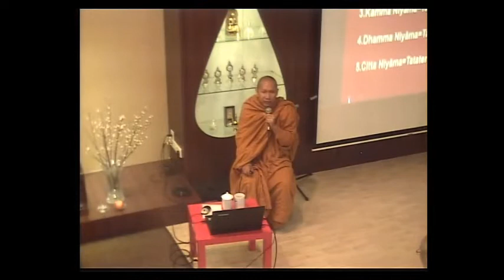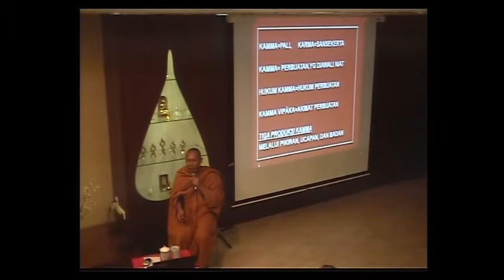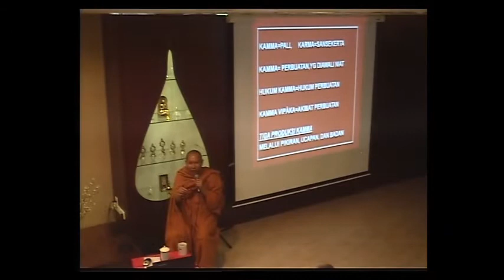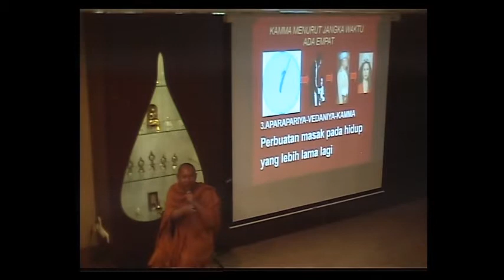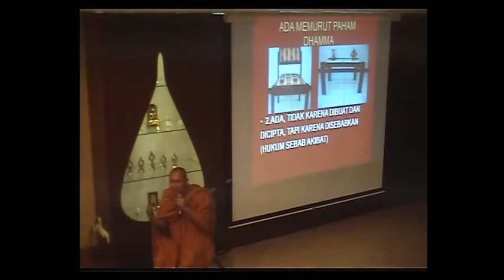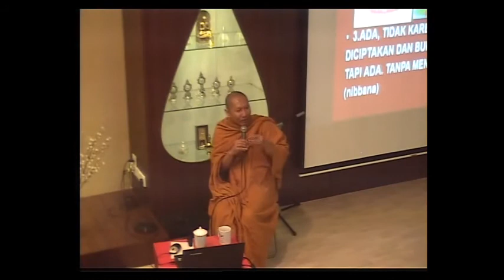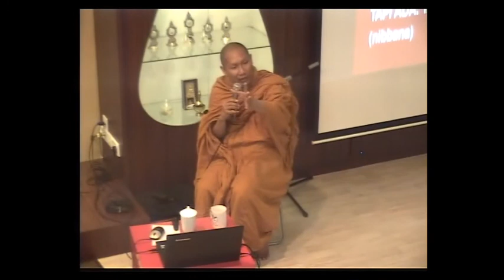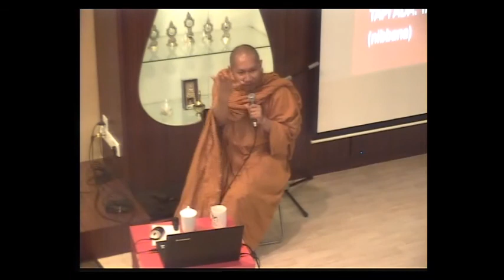Bhante Saddhaviro Maha Thera - Understanding Kamma - 20170115